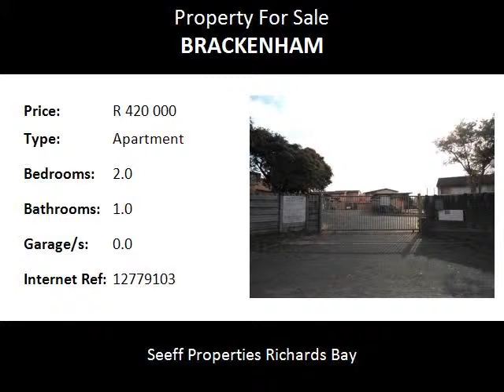2.0 Bedroom Apartment For Sale in Brackenham, Richards Bay, South Africa for ZAR R 420 000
Bedrooms: 2.0
Bathrooms: 1.0
Garages: 0.0
Price: R 420 000